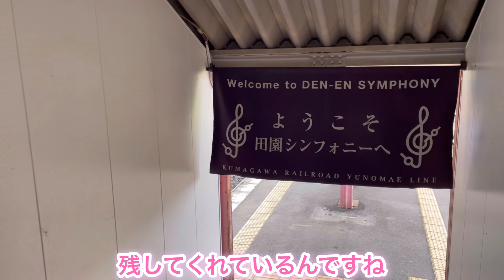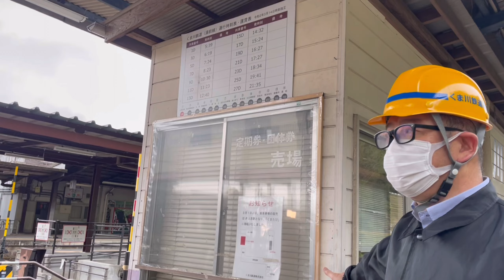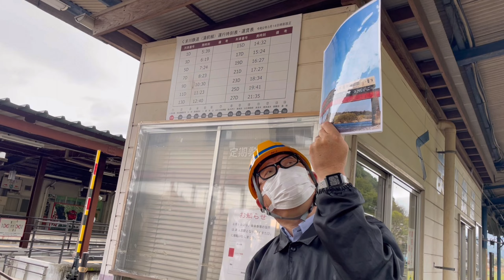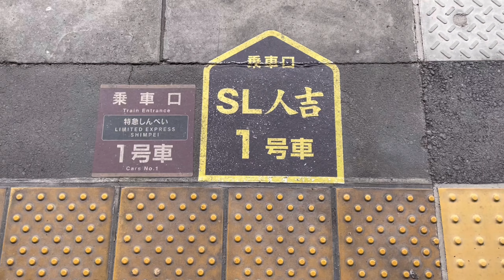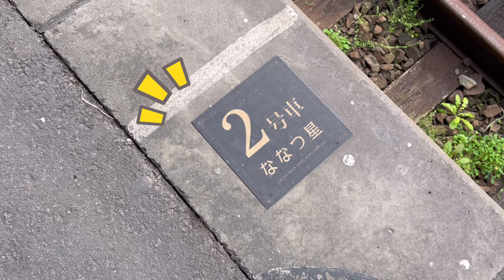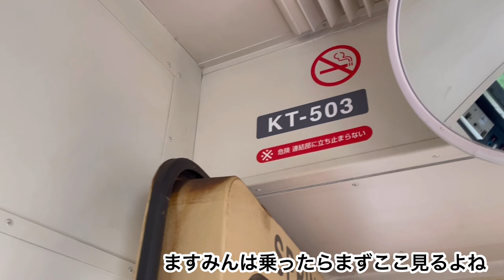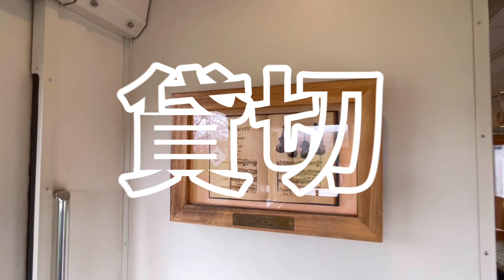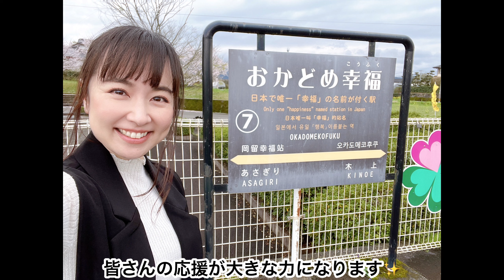【くま川鉄道】熊本県くま川鉄道の現状を知る#鉄道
熊本県を走るくま川鉄道
豪雨災害の影響で部分運行となっている路線です
2023年3月に開催された「応援鉄プロジェクト」のひとつ『くまもと応援鉄ツアー』で訪問してきた時の様子をお届けします♪

皆さんもぜひ現状を知って、応援しにいきましょ〜！！